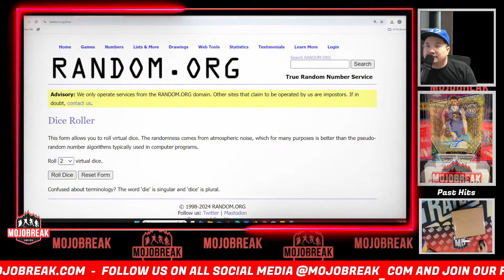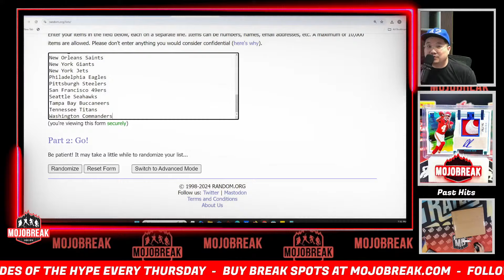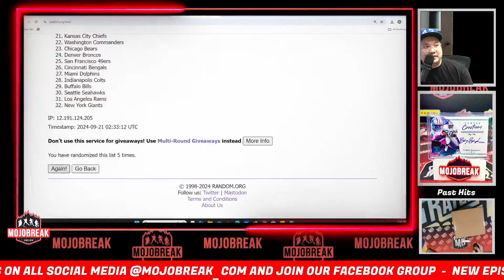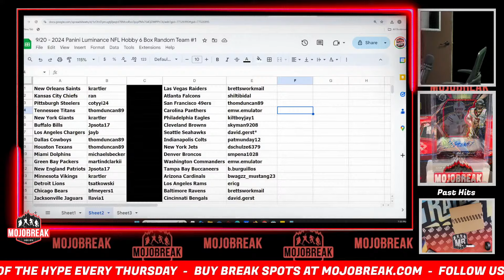Draw Results - 2024 Panini Luminance Football Hobby 6 Box Break RT #1 - 09.20.24